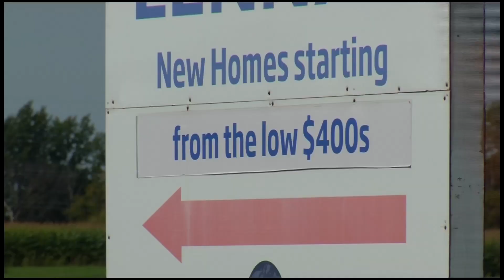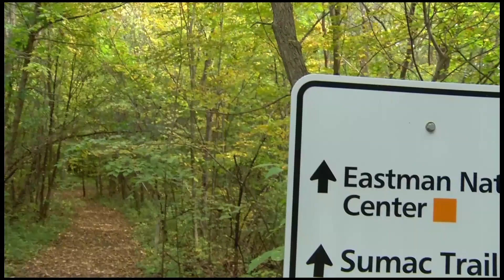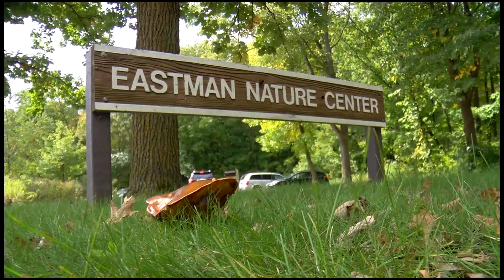Eastman Nature Center Provides Respite from Nearby Development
As Maple Grove and Dayton continue to develop, the Eastman Nature Center remains a place for families to connect with the outdoors. The center is operated by Three Rivers Park District.

“As the Twin Cities grows we’re getting rid of more and more natural spaces,” a visitor named Alicia Bedell said. “So this needs to be here for people to remember this is kind of where we came from.”

Eastman Nature Center is a Teaching resource
Bedell and Emily Lange from New Hope both home school their kids and make trips to Eastman part of their curriculum.

 “We bring our home school stuff out and we’ll work inside,” Lange said. “Then come outside and check out the mushrooms and birds and whatever else we’re trying to find that day.”

They both believe Eastman Nature Center is a valuable teaching resource.

“It means a lot,” Lange said. “My kids can have the experience of nature without having to go too far.”